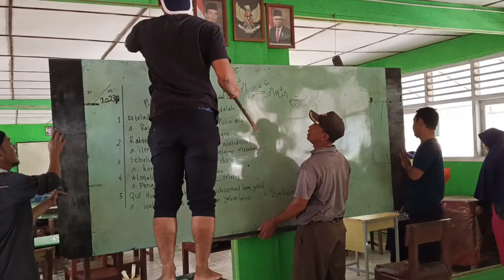Kiat Memperkuat Kemitraan Tri Pusat Pendidikan